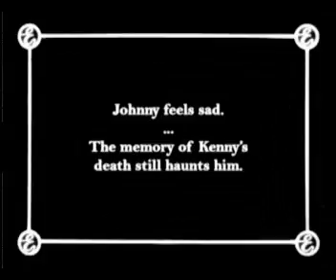Safety@Work Creative Award-"Baa"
"Baa" -- an animation highlighting the danger of not wearing personal protective equipments
Commendation Award for animation work from students of Singapore Polytechnic Singapore
iWSH Safety@Work Creative Awards 2007